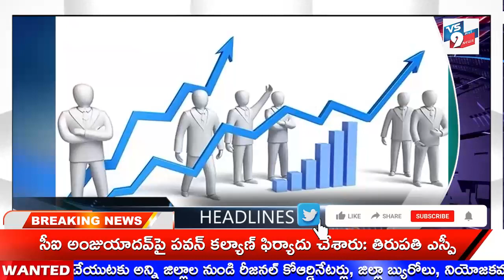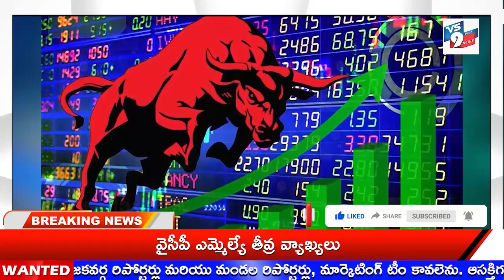VS9 NEWS// NEWS BULLETIN 17-07-2023